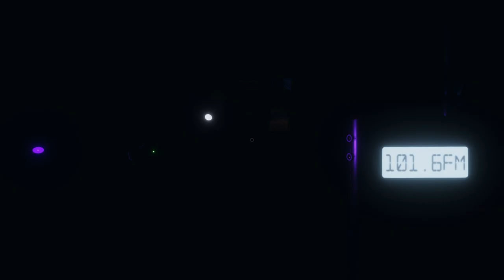SUSAN JOHNSON! - Phasmophobia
♫♫ OUTRO MUSIC ♫♫
DJ AG